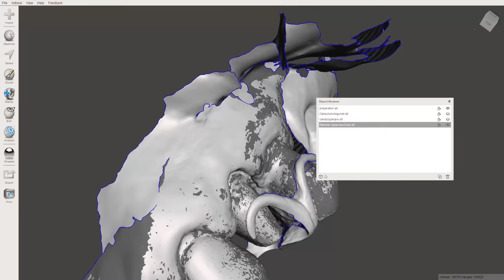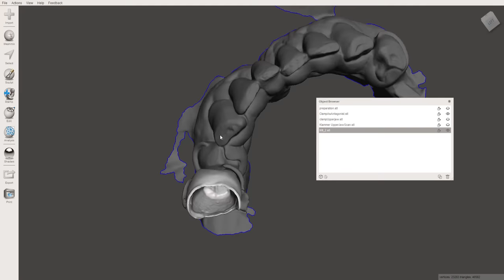Crown on tooth with partial denture clasp